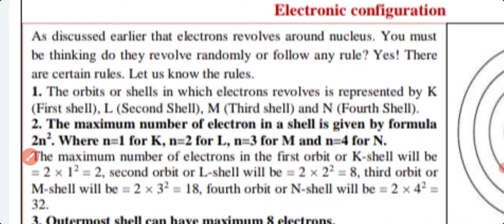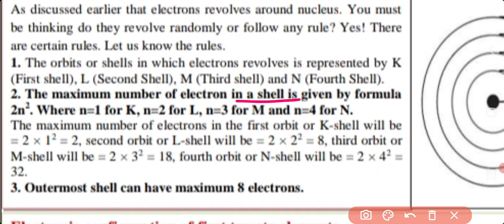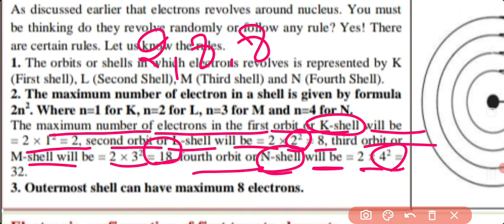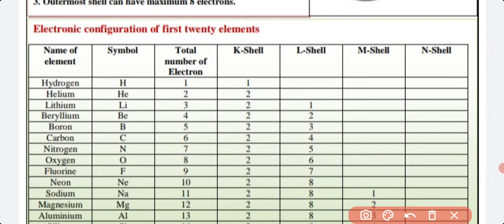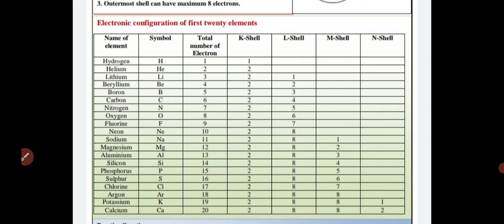WORKSHEET 5 CLASS 10th SUBJECT..SCIENCE